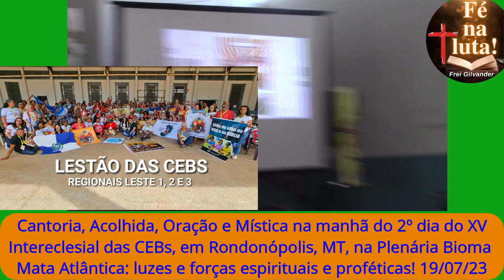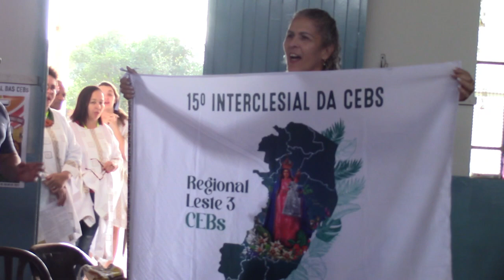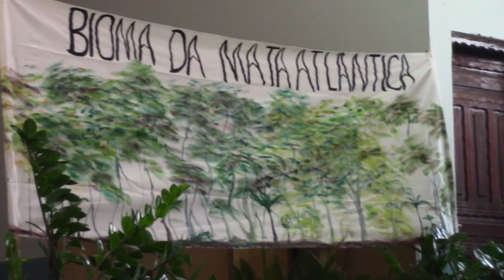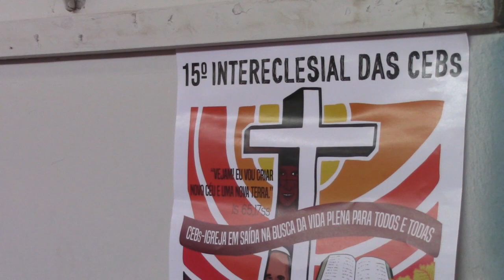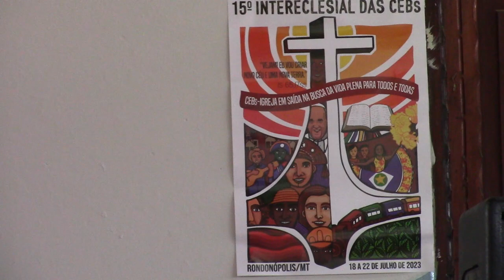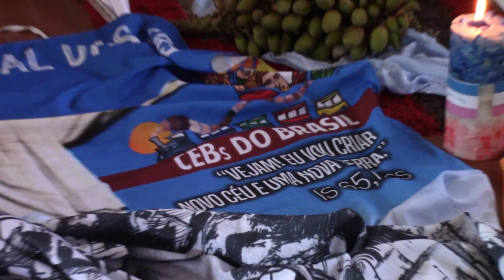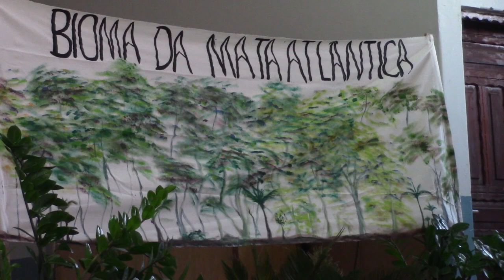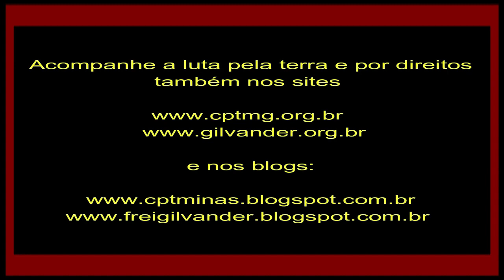Cantoria, Acolhida, Oração e Mística no 2o dia do XV Intereclesial das CEBs, Rondonópolis/MT: luzes!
Cantoria, Acolhida, Oração e Mística na manhã do 2º dia XV Intereclesial das CEBs, em Rondonópolis, MT, na Plenária Bioma Mata Atlântica: luzes e forças espirituais e proféticas! 19/07/23